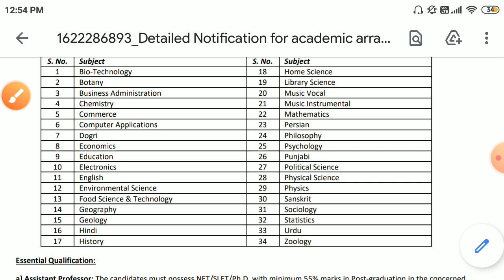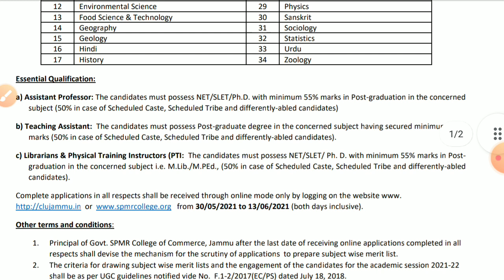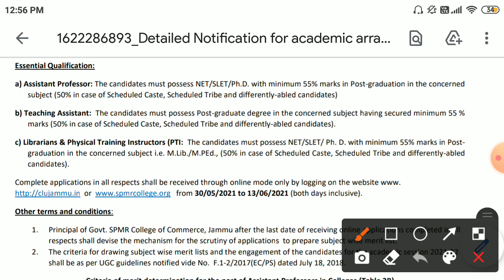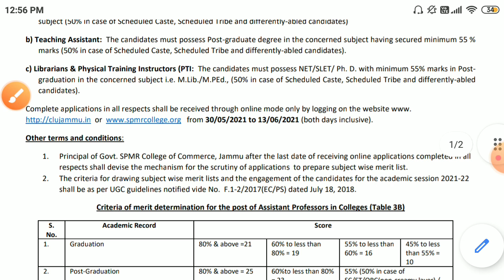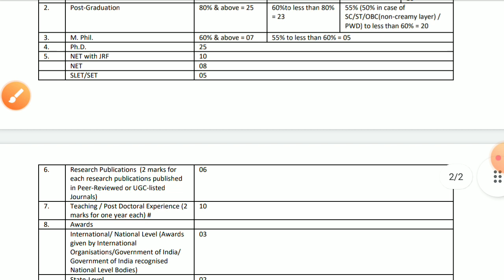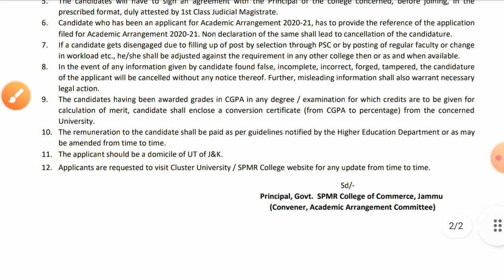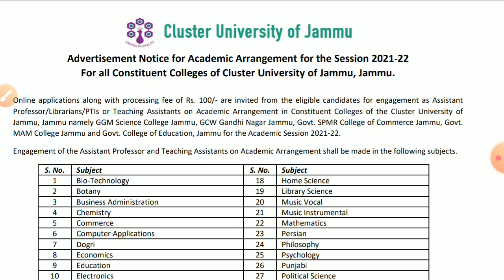CLUSTER UNIVERSITY J&K FRESH RECRUITMENT | VARIOUS POSTS | PG Applicants Eligible